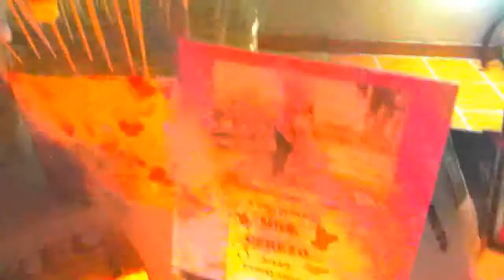Aiza's Surprised Bridal Shower(Rosewood Plaza-Sept.12,2017-Tuesday)